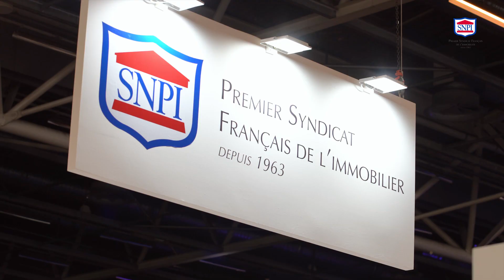Retour sur le salon RENT et salon de la copropriété 2022 avec le SNPI